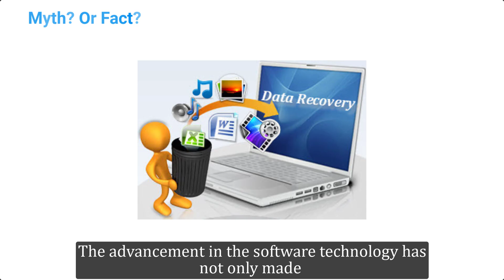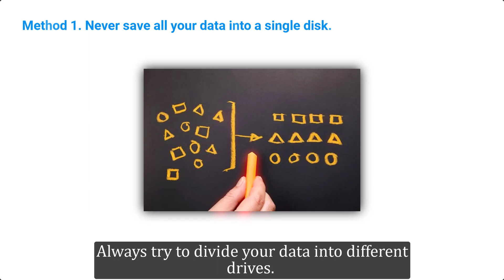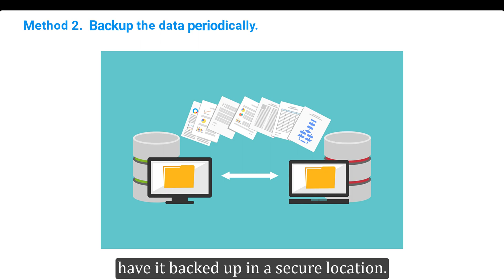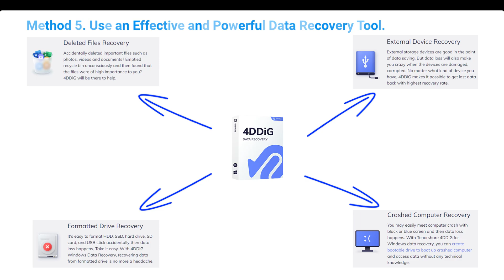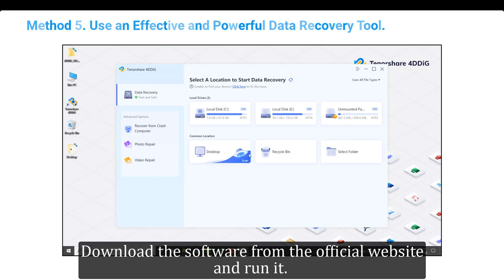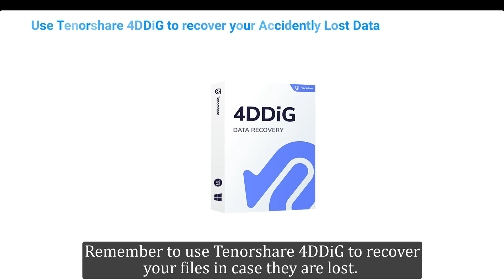【Beginner Tutorial】Data Recovery for Beginners|Introduction to Data Recovery|Basics of Data Recovery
Here, in this video we will give a introduction to data recovery and as a bonus, a very powerful data recovery software for beginners- Tenorshare 4DDiG

Data Recovery, while many beginners will think that data recovery is a myth. The advancement in the software technology has not only made recovering data feasible but also fairly easy and accurate.  A few years back, for this very same purpose a person would have to visit a repair shop to get his data. But now you can recover your data at the ease of your home with just a few clicks.

📌Timestamp
Video Intro 00:00
Introduce Data Recovery 00:31
Why you may need to recover your data? 00:54
Method 1: Never Save all your Data into a Single Disk 01:40
Method 2: Backup the Data Periodically 01:53
Method 3: Avoid Permanently Deleting Data 02:15
Method 4: Always be Attentive while Performing Operation of the Computer to Avoid Accidental Deletion 02:35
Method 5: Use an Effective and Powerful Data Recovery Tool- Tenorshare 4DDiG 03:07

How to Use Tenorshare 4DDiG to Recover Data?
Step 1: Select a location where you lost data and then click Scan to proceed.
Step 2: Wait for 4DDiG scanning the drive to find lost data.
Step 3: Preview to find lost data and then click Recover to save them.